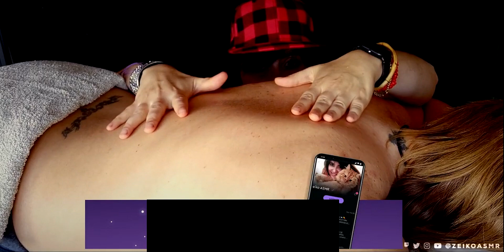Masaje Espalda y Cabeza con Jabón, Crema, Espuma y Susurros [+1h 30 min] ► ASMR Español | Zeiko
Los que no lo sepan, antiguamente tenia otro canal de ASMR, Eiko ASMR.
Este vídeo es una recopilación de mis videos de masajes de mi anterior canal.
1 hora y media de susurros, sonidos de masaje, cremas, jabón, etc, todo lo necesario para relajarse.

Recuerda usar auriculares 🎧

¡Nos relajamos pronto! 😴